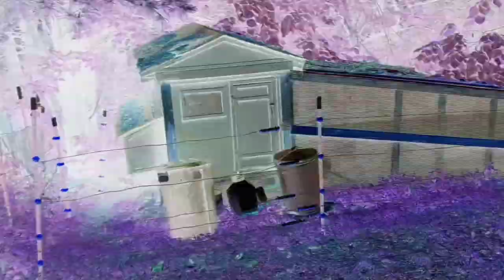the bad of homesteading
i cover it all with homesteading, the good, the bad, the ugly, and everything in between. If you have been following my channel, you know I just went through 3 years of dealing with cancer, chemo, radiation, recovery. I had to let all of the animals go during that time. I was just started to get back on my feet and adding animals back. Chickens for egg and meat were the first thing to add and earlier this year I spent an extensive amount of money buttoning up the chicken coop with numerous upgrades to the run (all new hardware cloth top to bottom, the coop itself got a new solar powered electric door to open and close at dusk and dawn to increase the coop security and in that video I said the ONLY time in 8 years of having chickens in this coop that anything ever got to the chickens, it was because of that manual door the chickens would enter at night and exit into the run in the mornings... so I thought the problem was solved for good by adding the automatic door. I went out to feed and water the chickens about 2 hours later than normal because its been raining all morning. And first thing i noticed when i opened the front door of my house is that the chickens were not calling for me. You see, they hear that front door open and they figured out if they make a ruckus i come back there (not every time but a lot of times I'm on my way there anyways. So chickens learned a "learned response" and that's how they get attention). So i turned the camera on and this is about all i want to show you. Every single hen and rooster was wiped out. There are lots of clues left behind to figure out what it was. In the video thinking out loud i said raccoon or opossum but with all the clues together its most likely a weasel or mink and in Kentucky we have both. In Kentucky we have long tailed weasels and they bite the heads off chickens and basically leave the rest of it to rot. Mink will do the exact same thing. Mink are usually close to bodies of water like streams and I live on a shallow lake. So, from what I can tell ... the night or two before I had just finished fixing the electric fence and it was turned on when this happened. I think it climbed up a tree and dropped onto the roof of the chicken coop to bypass the electric fence, then broke in through the roof, there is a shingle pulled back and physical small hole in the roof like it clawed its way through or gnawed its way through or both. It killed all the chickens and then it either exited through the same hole in the roof or it hung out until the automatic coop door opened up this morning. I also found that it dug a small hole under the run to either get in or get out. Both mink and weasels are pretty small and maybe even small enough to get past the electric fence without getting shocked too badly - I'm using a typical 5 wire electric fence setup that is 6" from the ground is a hot wire, then 12" from the ground is a ground wire, then 18" from the ground is a hot wire and then every 12" above that is another hot wire so again at 30" and 42". So yea, no matter the best protections you have in place for chicken coops. automatic hen house door that opens and closes at predetermined times, electric fence, buried wire so things can't dig under, no holes bigger than a silver dollar anywhere on the run or coop something always finds a way. I have previously lost 1-3 chickens in a single night before but never 12 at once and sadly, these were all young and not even laying yet so i have no eggs to toss in the incubator to hatch. So...i already ordered replacements and that buys me a few weeks to fix and better secure the roof. I already have some ideas on making it better and more secure. but I honestly had no way to prepare for something basically going through the roof to get to chickens so in the meantime, I also have traps set up to catch whatever it was (hopefully upcoming video soon on what I found that worked). I removed all the dead chickens except 2 and I placed them in a small and medium box trap with other traps around them inside the coop ... I also disabled the automatic door so it can't get in or out from there and is forced to go out the way it came in, and I set rat traps along several of the exit paths it will have to take to go out the roof once it gets inside. Hopefully in a day or two I can catch it (2 nights since this has happened and its came back each night and defeated the traps ... but i keep modifying the traps and trying new methods). I also set up trail cameras so I can see if there is more than 1 or just one and to see if it comes at consistently the same time because ... might be a good time to get the air rifle out if the traps don't work. A few weeks to deal with this problem and then once I get the roof fixed, it will hopefully be way better than before. Nothing like starting over again when you are just started to feel almost normal post-cancer treatment .